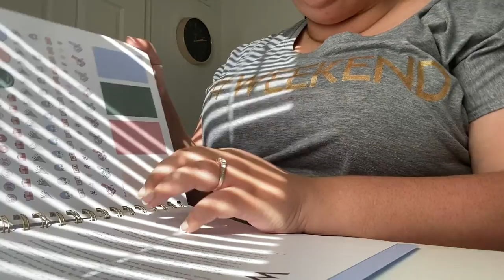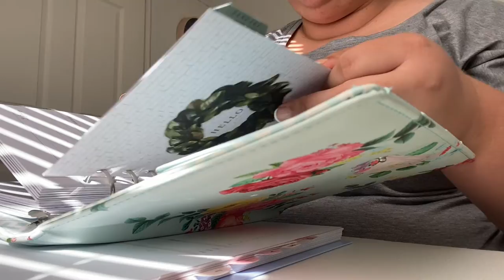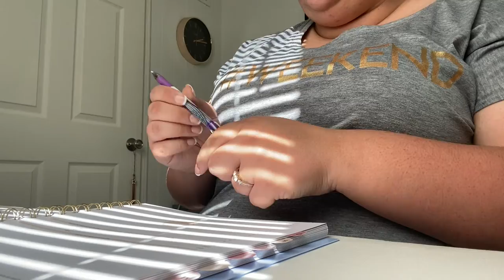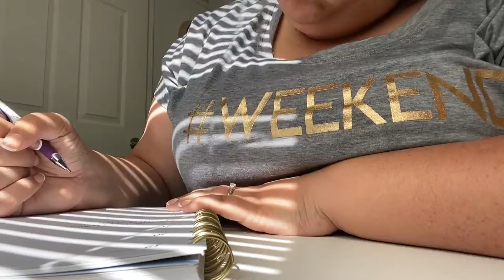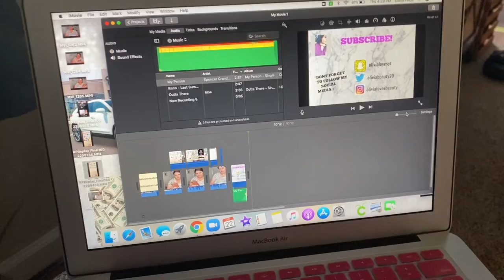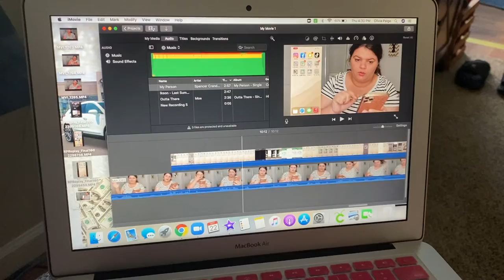YOUTUBE ALL DAY//VLOGTOBER DAY 21 2020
Instagram olivialovesbeauty
snapchat olivialovesyt
Pinterest paigerocker